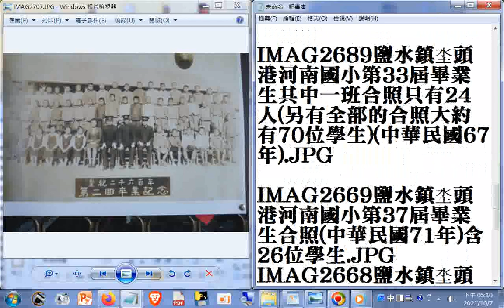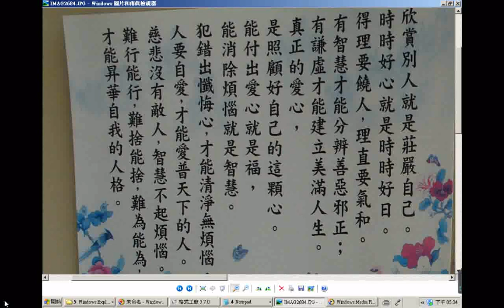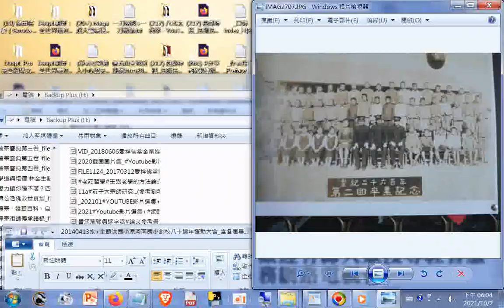鹽水鎮#坔頭港河南國小第27屆畢業生合照大約有88位學生(中華民國61年)(有認出#朱滄海老師#洪明進老師(後來當校長)_20140413坔頭港國小原河南國小創校八十週年運動大會_含各屆畢業紀念大合照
_待找第十六至十九屆(中華民國50年至53年)的畢業照_含日治時期老照片(附加多種音樂的聲音及詩經吟唱、狀元樓音樂)